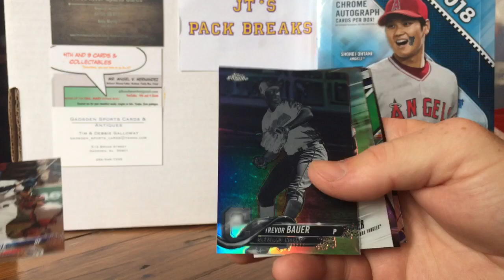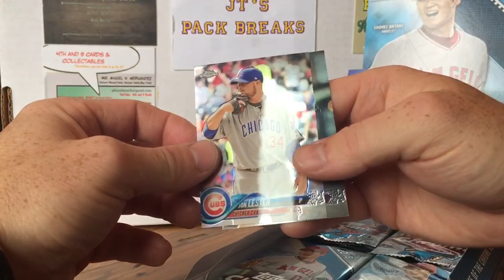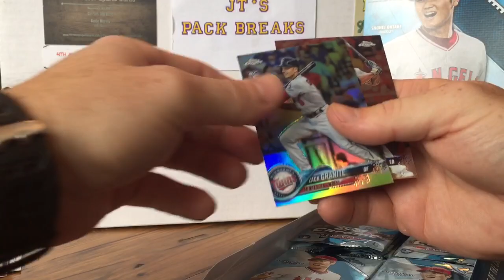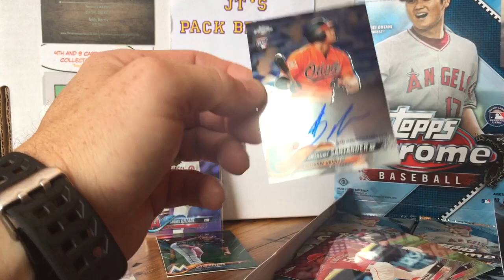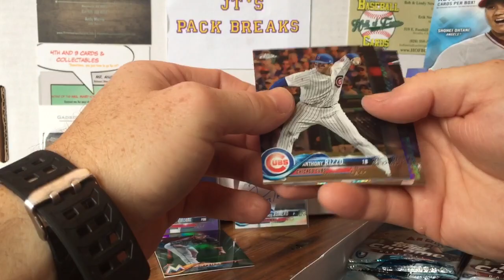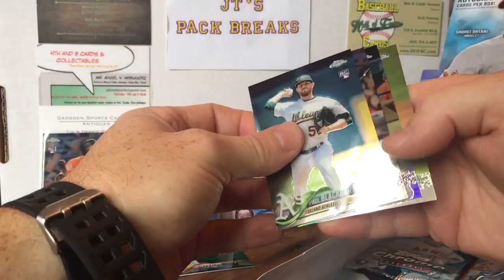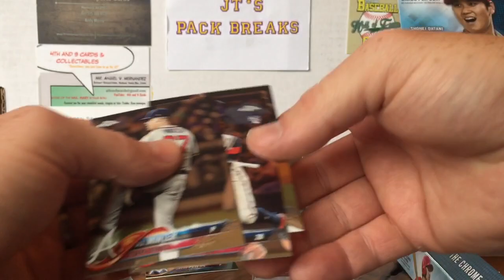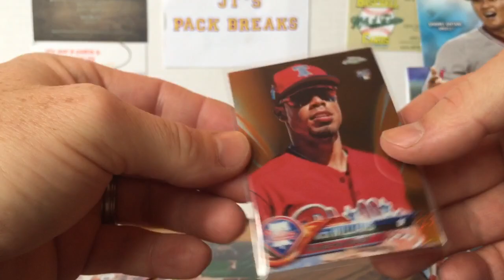2018 Topps Chrome Baseball Hobby Box SSP Orange Photo Variation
I looked it up and the Nick Williams is a photo variation and the odds are 1:6,735 WOW!!!